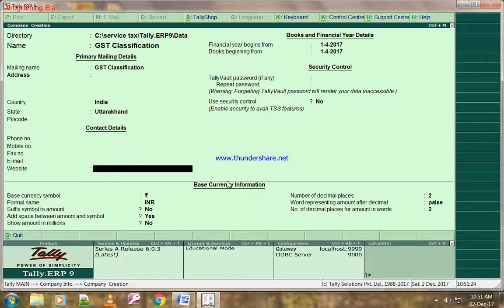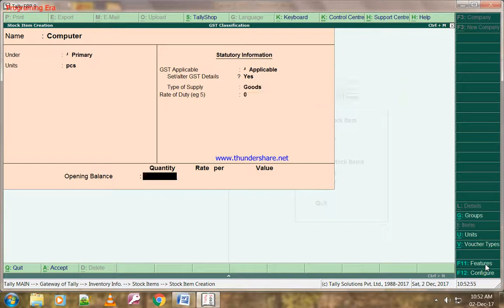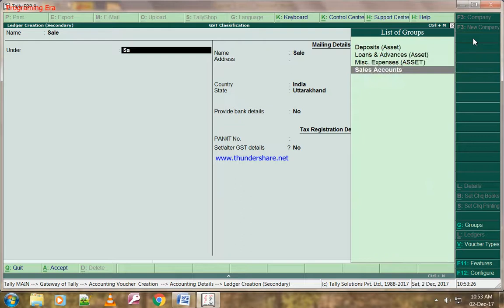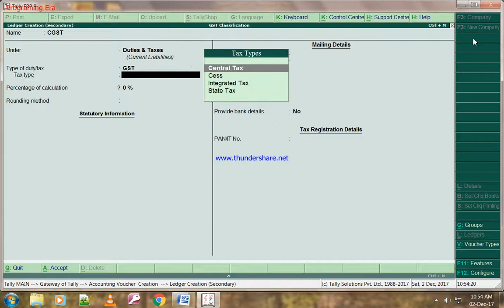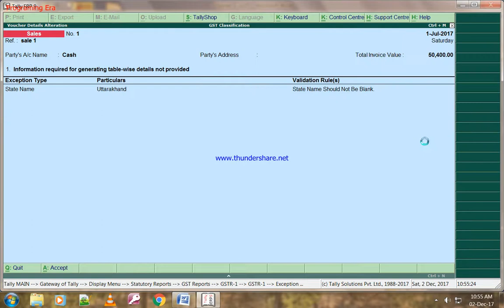GST Classification In Tally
By this tutorial you will learn how we can classify products based on their category and can set GST Rate for those category.